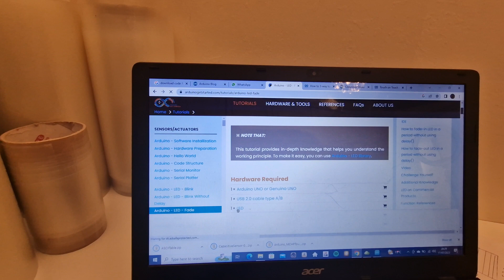I think I will give up on my motion table! I found the way to fade on led. Testing out Arduino Mega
My new youtube channel ONLY IN LATVIAN LANGUAGE

I had been so busy that I didn't have time for my table. However, on evenings, I was playing with transistors,  capacitors, and this Arduino board. I managed to get Fade on but for some reason I can't get fade off. Anyway I will still work on it as I really want to finish that table. But for next table I will just order everything ready made from China.